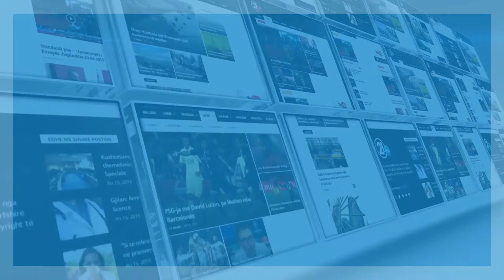Interviste me Mimoza Kusarin Lila - 17.11.2016